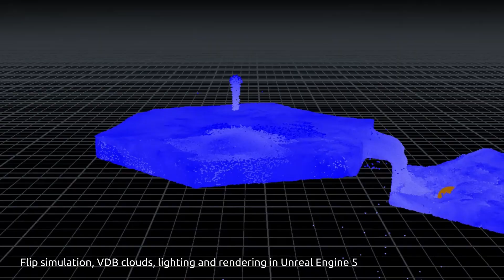VFX Artist showreel - Leonardo Nacir 2023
Here is the showreel with my latest work, any feedback is appreciated!